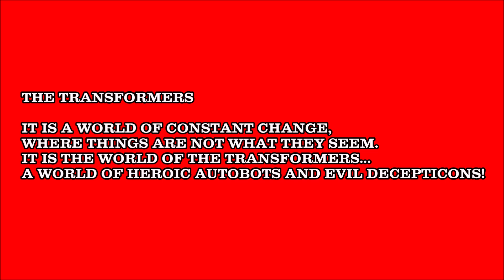TRANSFORMERS More Than Meets The Eye! 40 Years Autobot Warrior RAMHORN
This Hobby Video is for Adult Collectors Only

THE TRANSFORMERS

IT IS A WORLD TRANSFORMED,
WHERE THINGS ARE NOT WHAT THEY SEEM.
IT IS THE WORLD OF THE TRANSFORMERS...
A WORLD OF HEROIC AUTOBOTS AND EVIL DECEPTICONS!

Autobot Warrior RAMHORN

FUNCTION: WARRIOR

"Flee before me or else you'll fall before me. "

Don't touch him if you value your life, 'cause he'll smash you.
Extremely territorial, nasty hair-trigger temper.

Strength: 8
Intelligence: 4
Speed: 3
Firepower: 3

2024 Hasbro

For Japanese YouTube video content created from a British perspective, Click on the link below and Don't forget to subscribe to my Japanese YouTube Channel to show your support and appreciation.

トランスフォーマーオフィシャルサイト｜タカラトミー

Don't forget to visit my Transformers website
TRANSFORMER ROBOTS